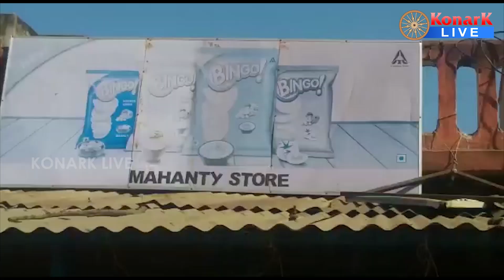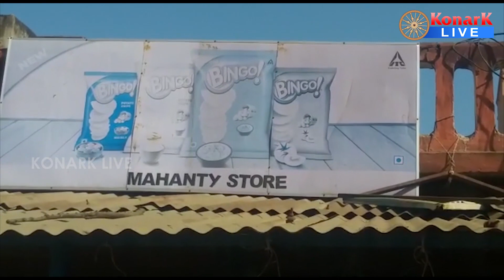ବନ୍ଧୁକ ଦେଖାଇ ଦୋକାନରୁ ୫ଲକ୍ଷରୁ ଉର୍ଦ୍ଧ ଟଙ୍କା ଲୁଟ, ମୟୁରଭଞ୍ଜ